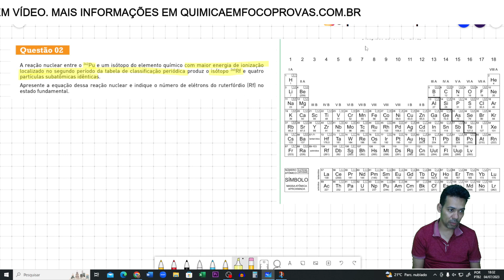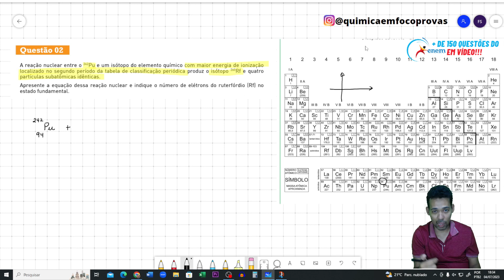QUÍMICA EXAME DISCURSIVO UERJ 2013 QUESTÃO 2